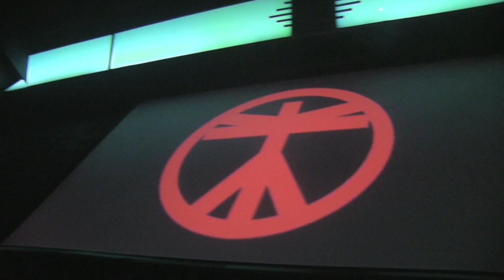BOYS NOIZE - ALMOST OVER @ BABYLON BNR LA FUNCTION - 10.9.2016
SO... THE HOMIES, BOYS NOIZE, LEE FROM BABYLON, CONRAD FROM UNION & ALISON WONDERLAND DECIDED TO THROW A PARTY B/C WE ALL CREW.  SHIT GOT WILD ON A SUNDAY.  DAMN SON.